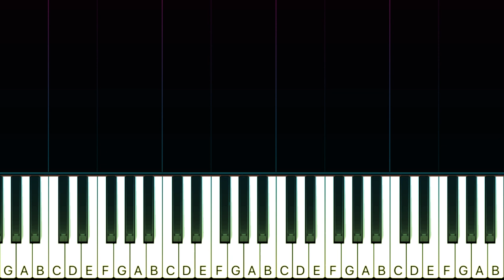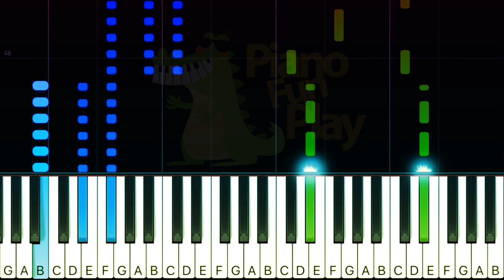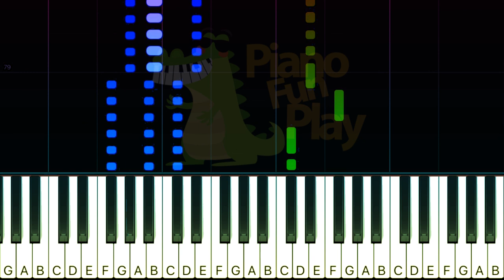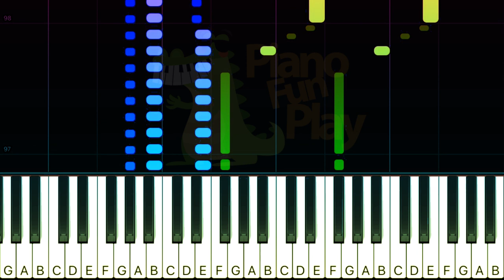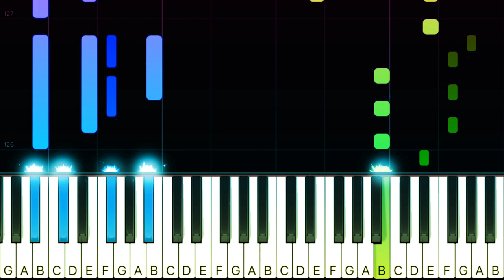NOAH - Wanitaku - SLOW MEDIUM Piano TUTORIAL by Piano Fun Play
Pelajari cara bermain Wanitaku dari NOAH pada piano dengan TUTORIAL Piano Synthesia ini!

Lirik :

Kau lakukan yang kau inginkan
Kau tutup matamu dan kau berjalan
Ku terbangun dari lamunan
Dan ku tenggelam dalam mimpimu

Tak pernah habis dunia
Sampai ke ujung batasnya
Takkan berhenti hingga
Hatimu membeku

Kembali, berputar arah
Pulang padaku
Kembalilah ada aku
Yang bisa memelukmu

Apa yang kau cari wanitaku, apa yang kau cari
Tempatmu disini pujaanku, tempatmu disini
Tak perlukan itu wanitaku, tak perlu begitu
Tetaplah disini bersamaku, tetaplah disini

Takkan berhenti hingga
Hatimu membeku